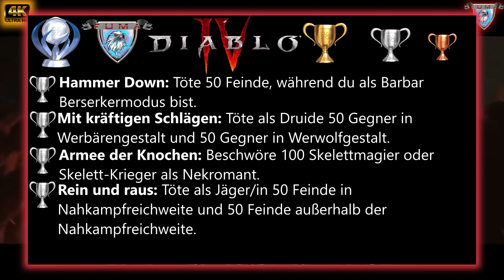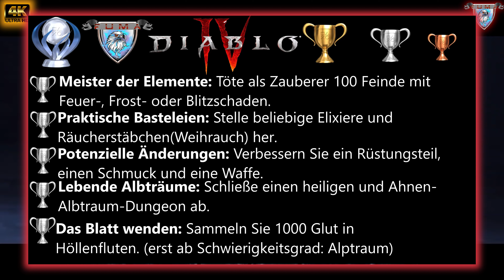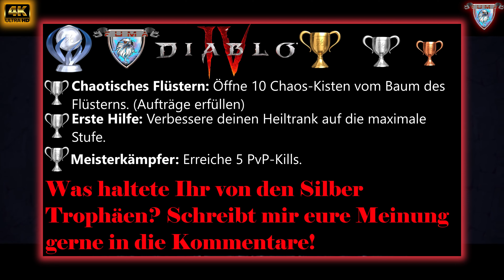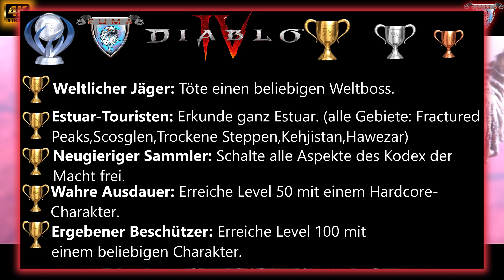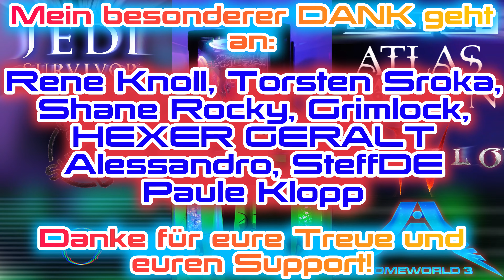😈𝗗𝗜𝗔𝗕𝗟𝗢 𝗜𝗩😈𝗔𝗹𝗹𝗲🏆 𝗧𝗿𝗼𝗽𝗵𝗮̈𝗲𝗻 𝗲𝗿𝗸𝗹𝗮̈𝗿𝘁❗[4K-Deutsch]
𝗗𝗶𝗮𝗯𝗹𝗼 𝟰 𝗵𝗮𝘁 𝗶𝗻𝘀𝗴𝗲𝘀𝗮𝗺𝘁 𝟮𝟲 𝗧𝗿𝗼𝗽𝗵𝗮̈𝗲𝗻 𝘂𝗻𝗱 𝗶𝗻 𝗱𝗶𝗲𝘀𝗲𝗺 𝗩𝗶𝗱𝗲𝗼 𝗯𝗿𝗶𝗻𝗴𝗲 𝗶𝗰𝗵 𝗱𝗶𝗿 𝗮𝗹𝗹𝗲 𝗻𝗮̈𝗵𝗲𝗿 𝗼𝗵𝗻𝗲 𝗦𝘁𝗼𝗿𝘆 𝗦𝗽𝗼𝗶𝗹𝗲𝗿❗
𝐖𝐢𝐫 𝐬𝐞𝐡𝐞𝐧 𝐮𝐧𝐬 𝐢𝐦 𝐋𝐢𝐯𝐞𝐬𝐭𝐫𝐞𝐚𝐦❗
00:00 Einführung
00:32 Intro
00:44 Bronze Trophäen
03:27 Silber Trophäen
09:12 Gold Trophäen
12:09 Outro

► 𝗞𝗮𝗻𝗮𝗹𝗺𝗶𝘁𝗴𝗹𝗶𝗲𝗱 𝘄𝗲𝗿𝗱𝗲𝗻 𝘂𝗻𝗱 𝗲𝘅𝗸𝗹𝘂𝘀𝗶𝘃𝗲 𝗩𝗼𝗿𝘁𝗲𝗶𝗹𝗲 𝗲𝗿𝗵𝗮𝗹𝘁𝗲𝗻:
𝗞𝗼𝗺𝗺𝗲𝗻𝘁𝗮𝗿 𝗥𝗲𝗴𝗲𝗹𝗻:
1) 𝑲𝒆𝒊𝒏𝒆 𝑾𝒆𝒓𝒃𝒖𝒏𝒈 𝒐𝒅𝒆𝒓 𝑺𝒑𝒂𝒎❗
2) 𝑪𝒂𝒑𝒔 𝑳𝒐𝒄𝒌, 𝑬𝒎𝒐𝒋𝒊𝒔, 𝒆𝒕𝒄. 𝒔𝒊𝒏𝒅 𝒊𝒏 𝑴𝒂ß𝒆𝒏 𝒊𝒏 𝑶𝒓𝒅𝒏𝒖𝒏𝒈, 𝒖̈𝒃𝒆𝒓𝒕𝒓𝒆𝒊𝒃𝒕 𝒆𝒔 𝒆𝒊𝒏𝒇𝒂𝒄𝒉 𝒏𝒊𝒄𝒉𝒕.
3) 𝑲𝒆𝒊𝒏𝒆 𝑩𝒆𝒍𝒆𝒊𝒅𝒊𝒈𝒖𝒏𝒈𝒆𝒏❗
4) 𝑲𝒆𝒊𝒏 𝑩𝒂𝒄𝒌𝒔𝒆𝒂𝒕 𝑮𝒂𝒎𝒊𝒏𝒈.
5) 𝑩𝒍𝒆𝒊𝒃𝒕 𝒄𝒓𝒆𝒎𝒊𝒈 𝒖𝒏𝒅 𝒇𝒓𝒆𝒖𝒏𝒅𝒍𝒊𝒄𝒉.
6) 𝑫𝒊𝒔𝒌𝒓𝒊𝒎𝒊𝒏𝒊𝒆𝒓𝒖𝒏𝒈 𝒊𝒔𝒕 𝒉𝒊𝒆𝒓 𝒏𝒊𝒄𝒉𝒕 𝒆𝒓𝒘𝒖̈𝒏𝒔𝒄𝒉𝒕❗